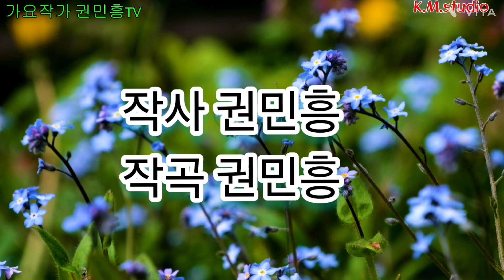사랑했는데(신곡) 권민흥 작사.작곡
사랑했는데